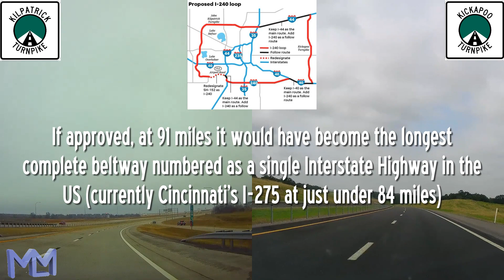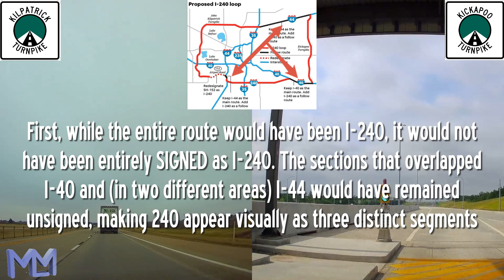Roadklahoma Newsletter #1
Some info I had given in previous videos have been updated. Straying from the regular format to provide a few of those updates.
The OKC Beltway Plan has changed
The US-412 interstate upgrade now has a number
And OK-37 is getting cut short